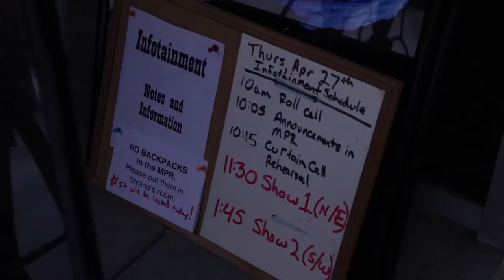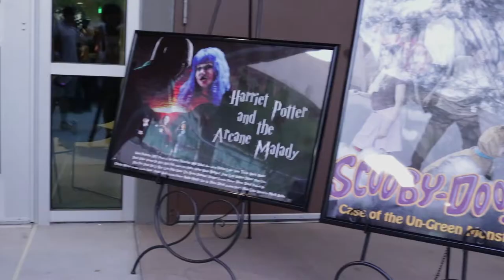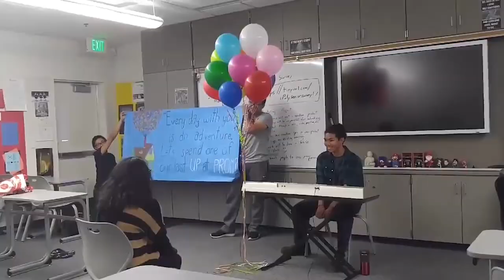Eye On iPoly